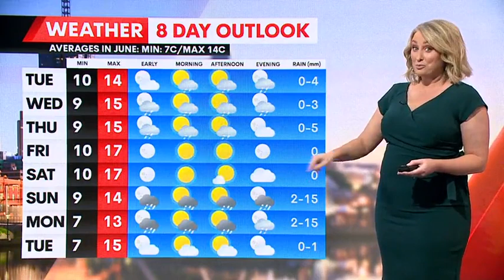12 June 2023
Showers passing through Melbourne on Tuesday, with long dry breaks in between the showers and 0-4mm. A top of 14C with a gusty wind, so it'll feel chilly.